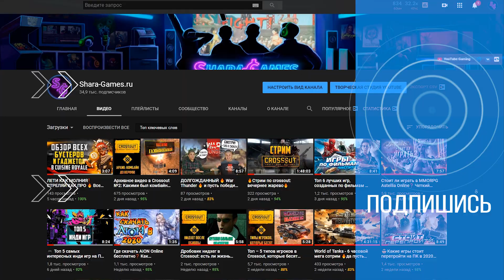Стоит ли играть в TERA ❓ ТЕРА жива❓ Обзор ТЕРА Онлайн: геймплей ➕ системные требования TERA ONLINE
ММОРПГ игра ТЕРА Онлайн не мертва, но стоит ли играть в нее в 2021 году? В этом обзоре TERA ONLINE проследим эволюцию игры, какой геймплей в ТЕРЕ онлайн сейчас, есть ли игроки на серверах и какие новые патчи вышли и изменили ли они сущесвенно то, что мы привыкли называть TERA ONLINE.

✅ОФИЦИАЛЬНЫЕ ХАРАКТЕРИСТИКИ TERA ONLINE
✔ Рекомендуемые системные требования  ТЕРА Онлайн:
ОС: Windows® 7, 8, 8.1, 10 (64-bit)
Процессор: Intel i5 3570 / AMD FX 6350
Оперативная память: 8 GB RAM
Видеокарта: GeForce GTS 450 / Radeon HD 4890 1 GB
DirectX: 9
Место на диске: 55 GB HD space

Чтобы проверить геймплей в этой MMORPG, зарегистрируйся в этой онлайновой версии TERA: The Next и в начни играть в ТЕРА Онлайн!

Обзор показал, что ТЕРА жива и не думает умирать. Онлайн в ней немного просел, но всё ещё на серверах хватает людей для комфортной ПвП-игры в данжах и на аренах, всегда есть с кем сходить в рейд и с кем побегать по локациям!  Поэтому геймплей в ТЕРЕ до сих угарный.
Тебе этого мало? А как насчет того, что в TERA: The Next всё ещё появляются дополнения. И не мелкие, а крупные, полностью меняющие ту или иную часть игры, которые вносят новые механики и классы!

Пиши свои отзывы о ТЕРЕ Онлайн в комментариях. Всё прочитаем, на всё ответим.